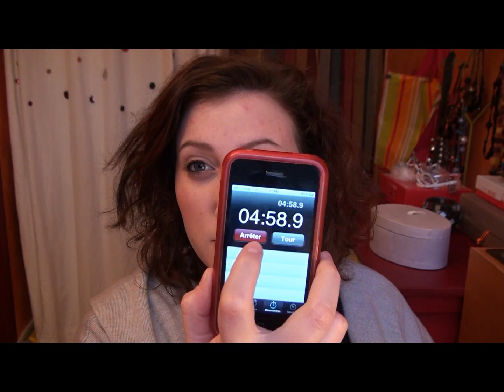5 minutes face